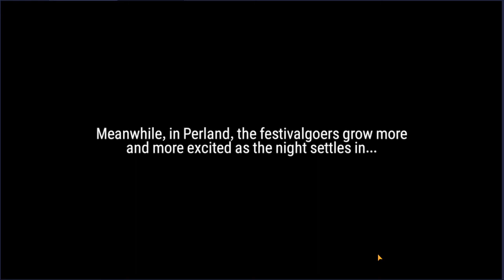E7 Bittersweet Dessert Festival Reading the Stolen Jewels Story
In this video I am going through the whole story part of Cerise and Pavel as well as Tamarrine and Ains' and reading the whole story of Bittersweet Dessert Festival that revolves around Stolen Jewels. Violet makes an appearance too. I hope you enjoy me reading the story !
I also show which option leads to which part for the story continuation when you reach the fork.